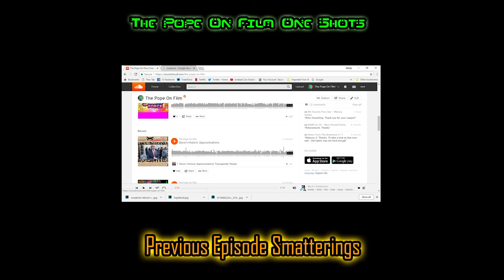Previous Episode Smatterings